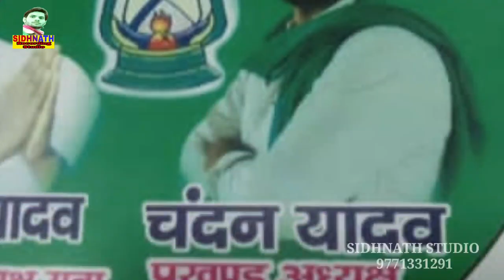वाला हिट चुनाव गीत - Aage Mai Hamar Sunita Didi Goh Parkhand - Ranju Ragni - Strunjay Bhaiya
बिहार में धूम मचने वाला हिट Ranju Ragni चुनाव गीत - Aage Mai Hamar Sunita Didi Kohar Parkhand - Election Song

Singer - : Chuharmal Vyas, Ranju Ragni
Get - :  Aage Mai Hamar Sunita Didi

सहयोगी:-आप सब